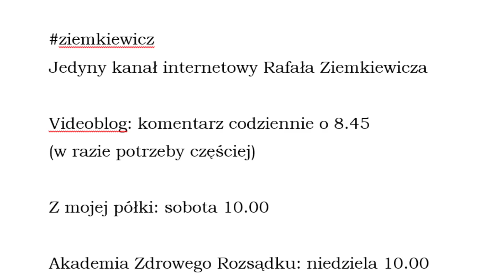Ziemkiewicz: MEN - cel rewolucji. Poważnie?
Rewolucje z reguły kierują się pod inne gmachy. Pałac prezydencki, siedziba rządu, parlamentu, wieża telewizyjna... Ale ministerstwo edukacji, które szturmują lemparcice ze "strajku kobiet"? Po co? Czy po to, by przypomnieć nam o hipokryzji lewicowo-liberalnych salonów?